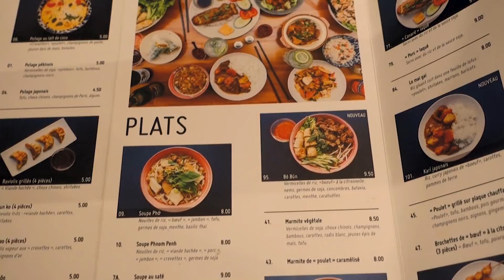Paris Vegan Food Guide / Diary | heylilahey - vegan auf Reisen!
Werbung ohne Auftrag weil Markennennung Ich war drei Tage mit meiner Mama in Paris unterwegs und wir waren nur vegan und vegetarisch essen! Es gab sogar eine Vegane Tea Time im Shangri-La Hotel!

Paris, und Frankreich allgemein glaube ich, ist nicht die Vegan-freundlichste Stadt, aber wir haben echt ein paar coole Lokale gefunden!

Meinen detaillierte Paris Vegan Food Guide findet ihr auf meinem Blog (inklusive vegane Restaurants in Paris, die ich recherchiert habe, aber in die wir es nicht mehr geschafft haben!)

Wart ihr schon einmal in Paris? Ich freue mich über eure Kommentare!

Da ich oft danach gefragt werde, verlinke ich unter Videos nun auch meine Fair-Fashion-Shopping-Tipps sowie ein paar Antworten zu FAQs

Vlogs filme ich immer mit (meine ist schon etwas älter, das neuste Modell
Sit-Down-Videos filme ich mit (ist eine Vollformat, nicht wirklich nötig für Videos)
Meine Lichtboxen
Ich bearbeite meine Videos mit Adobe Premiere

Auf meinem Kanal dreht es sich hauptsächlich um die Themen Beauty, Naturkosmetik, vegan Food, Beauty-Tutorials, Haulternatives, DIYs, Fair Fashion, Ethical Fashion, Second Hand und vieles mehr! Letztes Jahr war ich außerdem auf Weltreise und dazu gibt eine ganze Playlist und es kommen auch noch ein paar Videos dazu! Außerdem liebe ich es zu vloggen, so dass auch zwischendurch mal Vlogs aus meinem Alltag kommen. Hinterlasst mir einen Kommentar, falls ihr euch ein spezielles Video wünscht!